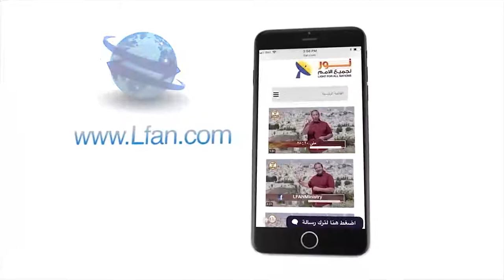436 كيف احكم اليهود حيلتهم لإسقاط المسيح في الفخ؟